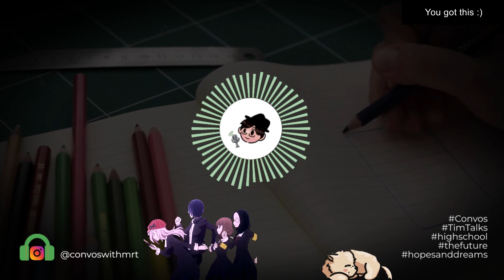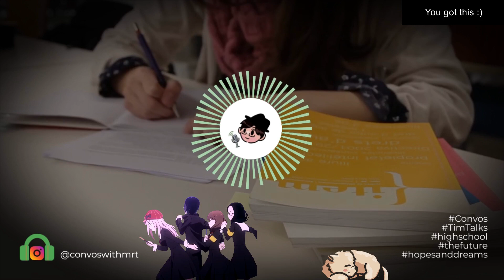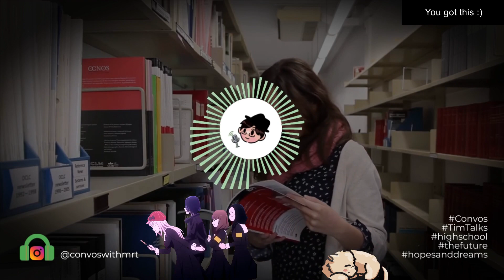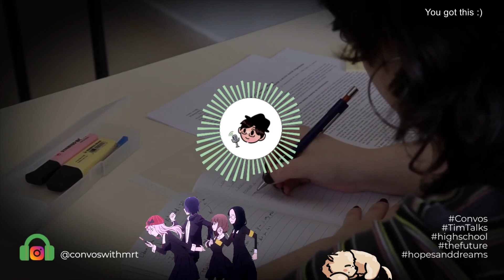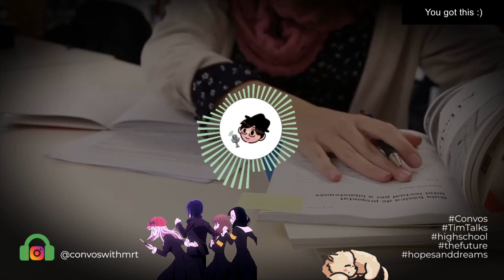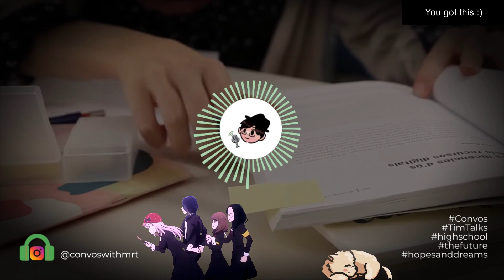soooo, what now? (after high school?) 🤔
On today's episode, Imma discuss options - for those who don't know what to DO with life

Share, sub, much love, and see y'all at the next episode!
-  Mr. T. 🙏

Credits:
🖼️ Logos:

🎶 Soundtrack:
-  Snail Music -
Song: Podcast By Snail Music (Loop)

🗣️ Shoutout as well to these podcasters!🙏